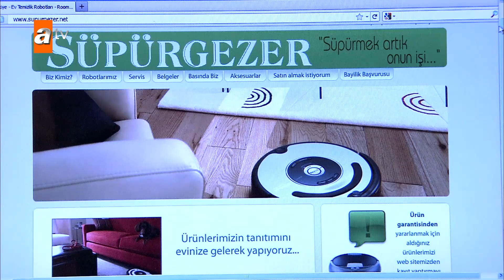Ziverbey'in temizlik elemanına çözümü - Yahşi Cazibe 54. Bölüm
Yapım  : Süreç Film
Yönetmen : Bora Onur
Senaryo  : Gani Müjde – Tükenmez Kalem